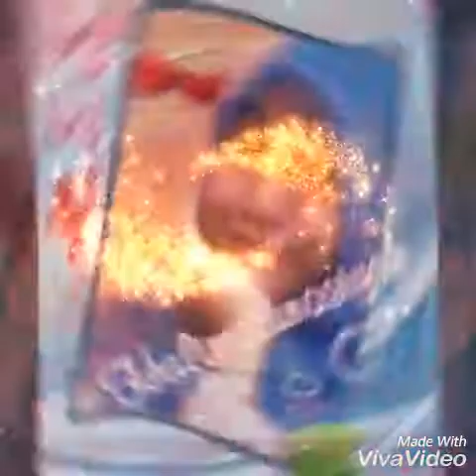Aal Love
Tulus